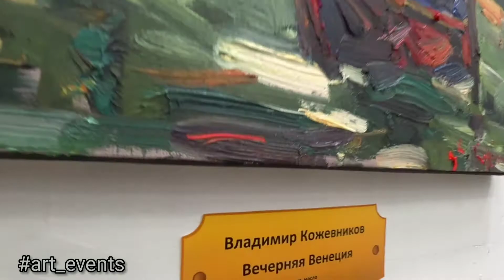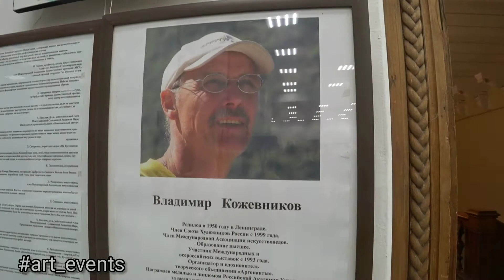Художник В. Кожевников на выставке в Союзе Художников Петербурга